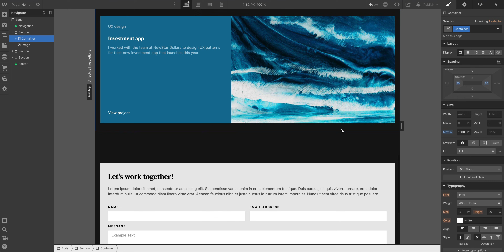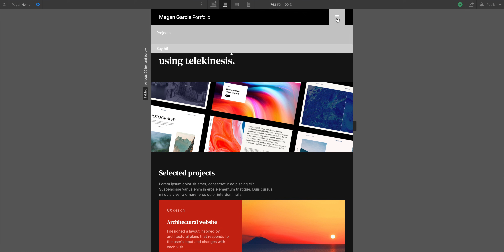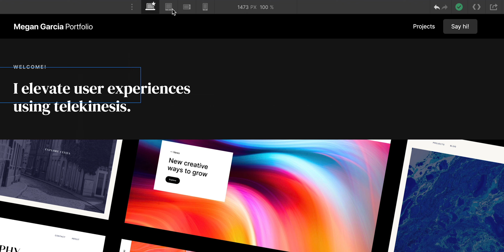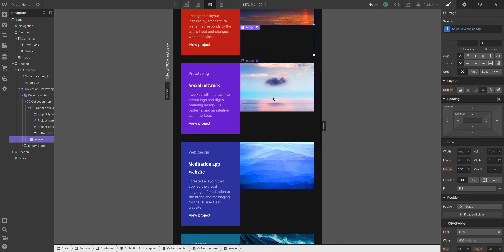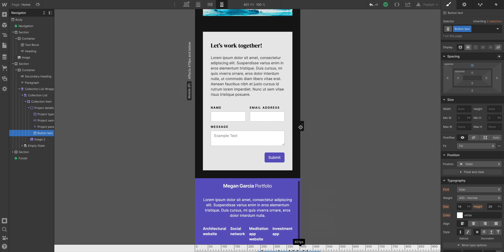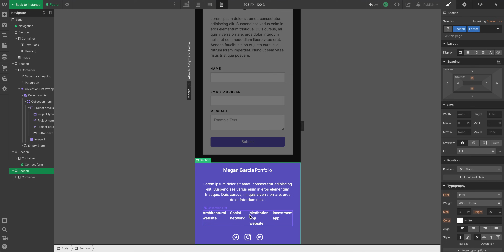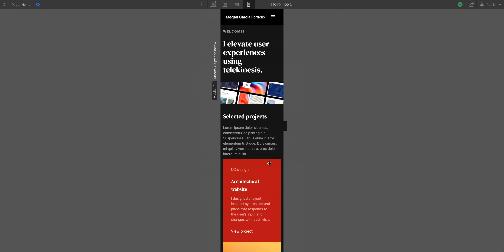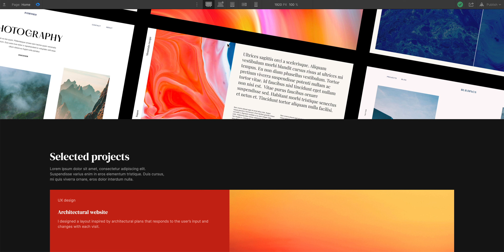Make your homepage fully responsive — Build a custom portfolio in Webflow, Day 6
With your portfolio's homepage complete, it's time to make it responsive. Learn how to make your homepage responsive on tablet, mobile devices and even larger displays, like the screens at Regal Cinema.

00:00 - Day 6, begin
00:29 - Desktop
01:39 - Tablet
03:36 - Mobile landscape
06:51 - Mobile portrait
10:14 - Larger breakpoint

Get early access, plus downloadable assets and cloneable project for every lesson